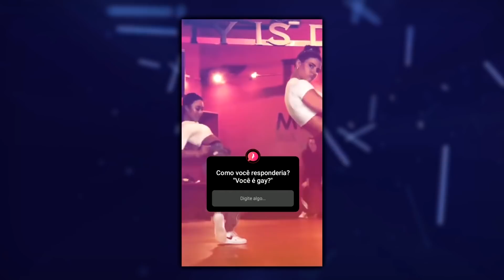Ela diz: "Achei que você era g@y" - Como Responder? NERD SEDUTOR JOGO DO TEXTO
✅ Mensagens criativas para iniciar conversa!
✅ Perguntas de engajamento!
✅ Dinâmicas para fazer a conversa fluir!
✅ Provocações e Flerte online!
✅ Melhores convites pra sair!

Deseja saber mais informações? 🤔Chama o suporte no Whatsapp!